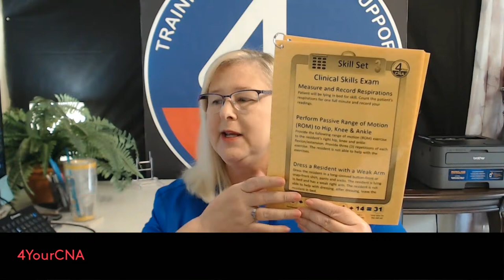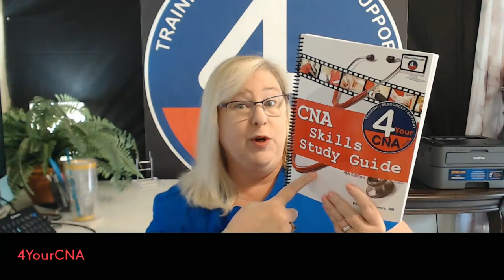Live CNA Q&A Session 5.13.21